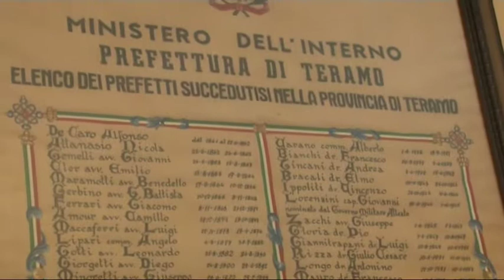Tancredi su taglio Prefetture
Il parlamentare del nuovo centro destra, Paolo Tancredi, interviene sul taglio delle Prefetture.